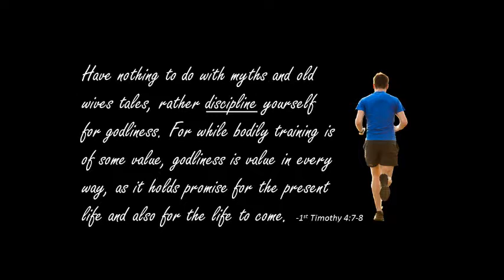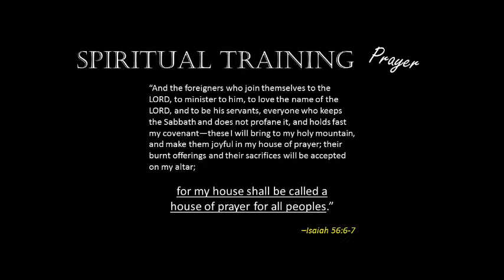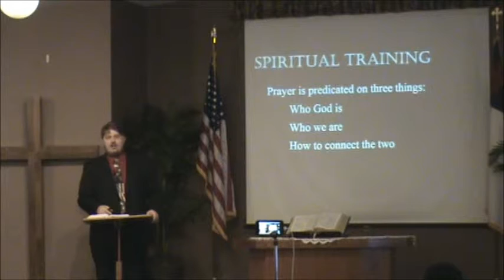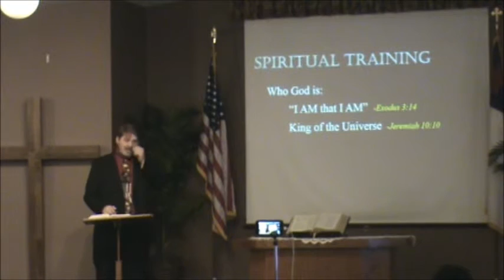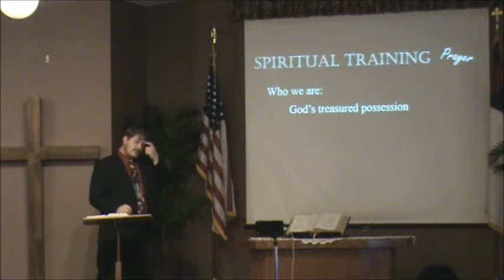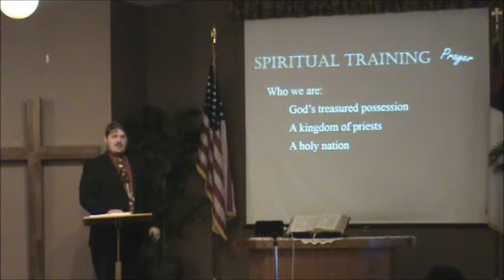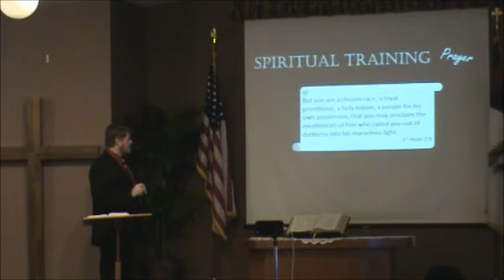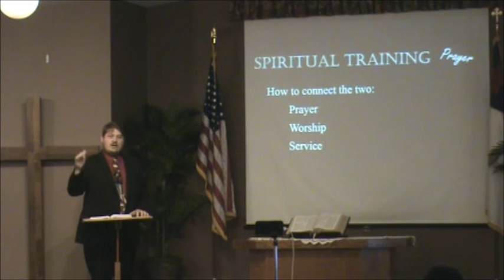Kingdom Living Part 2 Prayer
Join us for the second part of our study on Kingdom Living as we prepare for the coming Kingdom of our Lord Jesus. This week we start our focus on the subject of prayer.